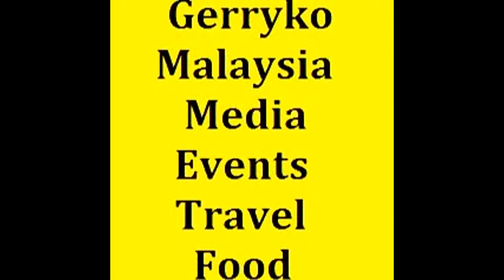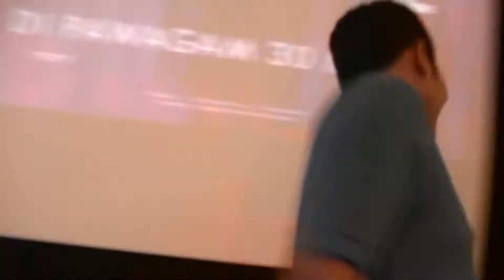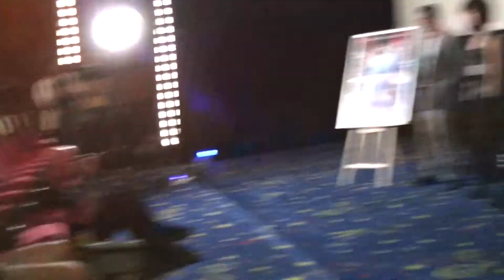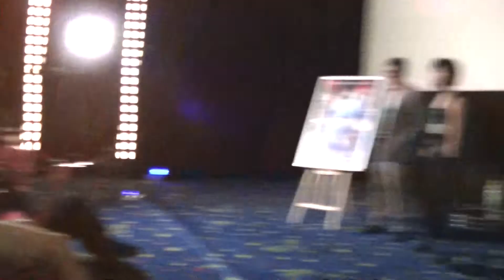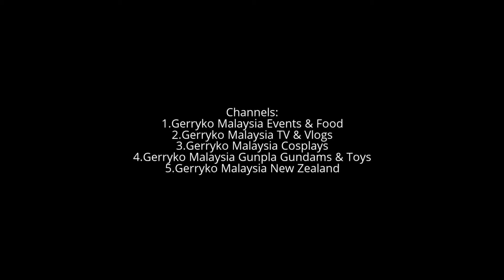Cosplay Competition, Ghost in the Shell 2017 Movie Premiere Fan Event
29 MAR 2017
Ghost in the Shell Movie Premiere Fan Event
Hosted by Comic Fiesta

Wednesday, March 29 at 7 PM - 11:30 PM

GSC 1 Utama,
Bandar Utama, 47800 Petaling Jaya, Malaysia
Details
Are you a fan of Ghost in the Shell? Excited to see Scarlett Johansson’s portrayal of the legendary Major? Well, we have the event for you!

Together with United International Pictures Malaysia, The Hyped Geek and Outpost Productions, we will be organizing a small private fan event in conjunction with the premiere on the 29th of March (just before its official release).

We’ll have a fan panel where we can chat about Ghost in the Shell and its history, a little lucky draw, as well as a costume contest!

Eager to join? Details on how you can get tickets to the event will be added as they are announced!

== Premiere Screening Details ==
Venue: GSC 1 Utama

Schedule:
7.30pm – Ticket Redemption Counter Opens
7.45pm – Ghost in the Shell Fan Panel
8.45pm – Cosplay Competition Prize Giving & Lucky Draw
9.15pm – Movie Screening
11.15pm(est.) – Post-movie Fan Reactions & Review Panel

First 50 people attending the Fan Panel receives a FREE Ghost in the Shell poster.

Ghost in the Shell is a 2017 American science fiction crime drama film[7] directed by Rupert Sanders and written by Jamie Moss, William Wheeler and Ehren Kruger, based on the Japanese manga of the same name by Masamune Shirow. The film stars Scarlett Johansson, Takeshi Kitano, Michael Pitt, Pilou Asbæk, Chin Han and Juliette Binoche. It will be released on March 31, 2017, in 2D, 3D and IMAX 3D

Premise[edit]
Cyborg counter-cyberterrorist field commander, The Major (Scarlett Johansson) and her task force Section 9 thwart and humiliate criminals, hackers and terrorists. Now, they must face a new enemy who will stop at nothing to sabotage Hanka Robotics' artificial intelligence technology.[9]

Cast[edit]
Scarlett Johansson as The Major
Takeshi Kitano as Chief Daisuke Aramaki
Michael Pitt as Kuze[10]
Pilou Asbæk as Batou
Chin Han as Togusa
Masamune Shirow (士郎 正宗 Shirō Masamune?, born November 23, 1961) is the pen name[1] of Japanese manga artist Masanori Ota.[citation needed] The pen name is derived from the legendary sword-smith Masamune. Shirow is best known for the manga Ghost in the Shell, which has since been turned into two theatrical anime movies, two anime television series, an anime television movie, an anime OVA series, a theatrical live action movie, and several video games. Shirow is also known for creating erotic art.

0:10, 6:00, 12:00, 18:00, 24:00, 30:00, 36:00, 42:00, 48:00, 54:00,